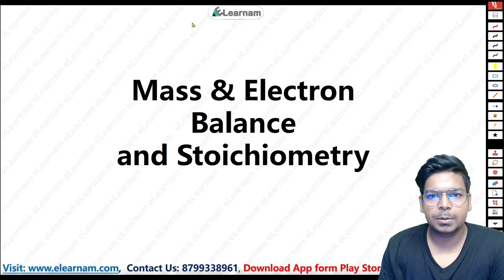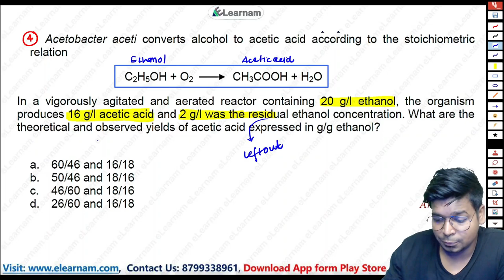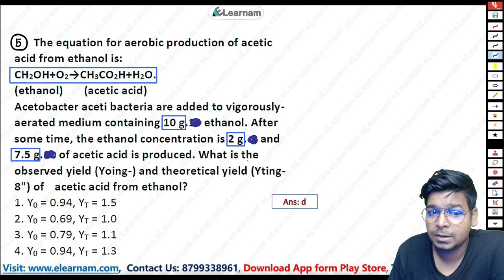DBT JRF PYQs Solution | Part 1 | Bioprocess Engineering | Tips & Tricks | By Virendra Singh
GATE LIFESCIENCE
GATE Biotechnology
ICMR JRF
NTA Score
GATE BT Preparation
Bioprcocess Engineering
Bioinfomatics